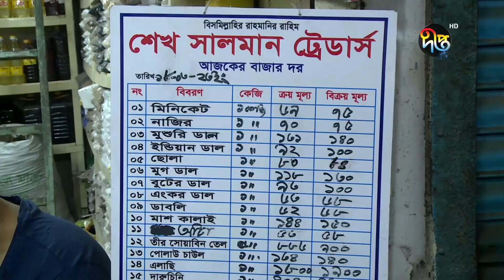নিত্যপণ্যের দাম নিয়ে কারসাজি করলে || manipulate || Deepto News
নিত্যপণ্যের দাম নিয়ে কারসাজি করলে

Address:
Deepto TV
7/A/GA Tejgaon Industrial Area,